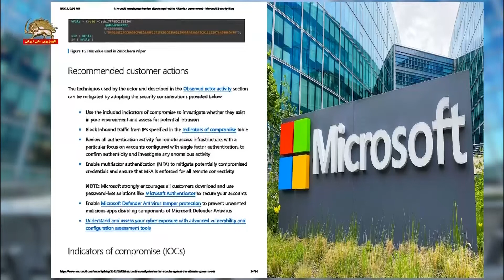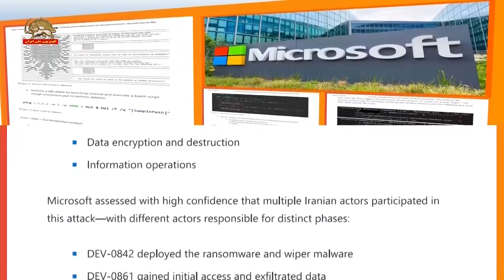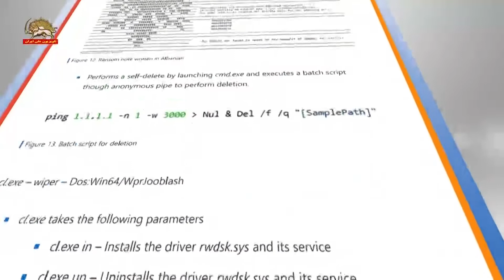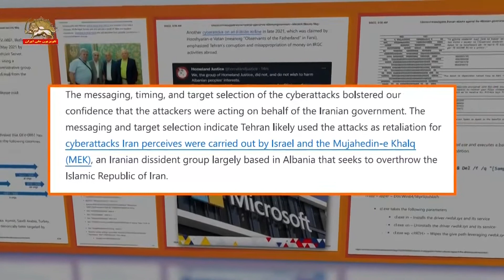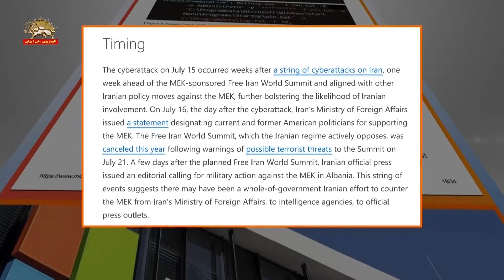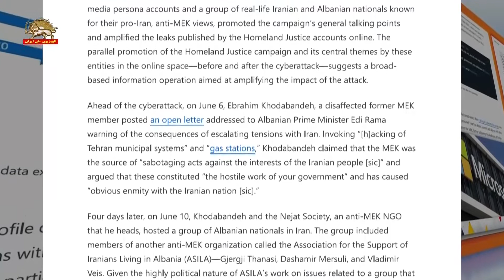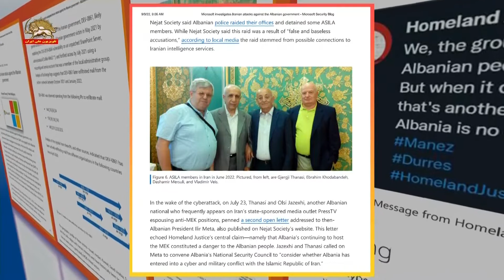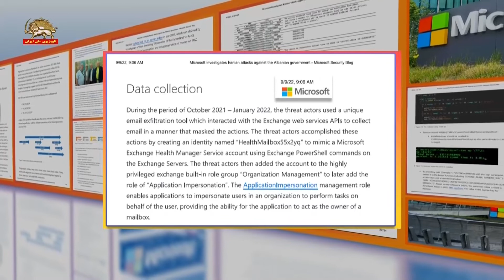گزیده ای از گزارش مایکروسافت درباره حملات سایبری رژیم ایران به آلبانی -۲۲شهریور۱۴۰۱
گزیده ای از گزارش تحقیقی مشروح مایکروسافت دربارهٴ حملات سایبری رژیم ایران به آلبانی
۸ سپتامبر ۲۰۲۲ (۱۷ شهریور ۱۴۰۱)

 سیمای آزادی ۲۲شهریور ۱۴۰۱